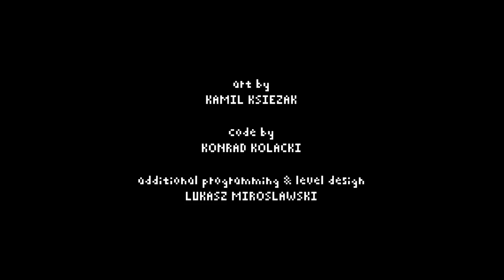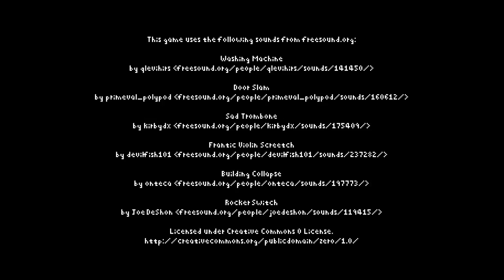Cheap plays Cellar pt4 (All toy run ending)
I thought I got all the toys, but I didn't get an achievements. Does anyone know if there's an extra toy somewhere?